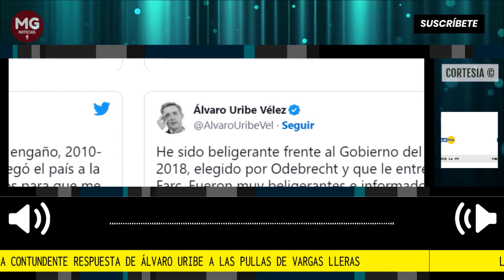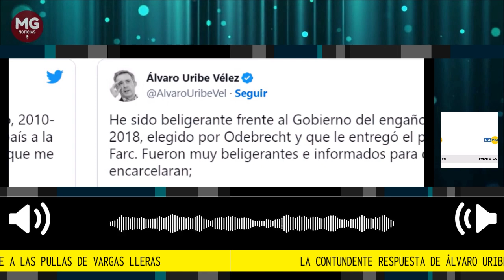🔴 LA CONTUNDENTE RESPUESTA DE ÁLVARO URIBE A LAS PULLAS DE VARGAS LLERAS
He sido beligerante frente al Gobierno del engaño, 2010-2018, elegido por Odebrecht y que le entregó el país a la Farc. Fueron muy beligerantes e informados para que me encarcelaran;
Frente al Gobierno del Pte Duque fui respetuoso de su independencia y generalmente guardé silencio;
Hago oposición en la calle a las tesis y reformas del actual Gobierno